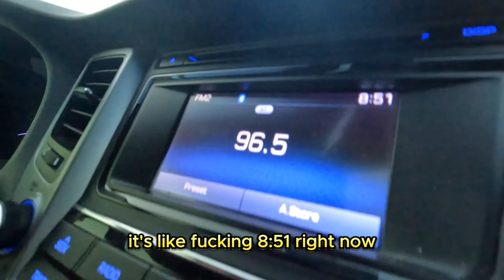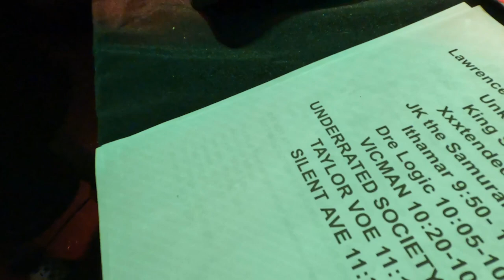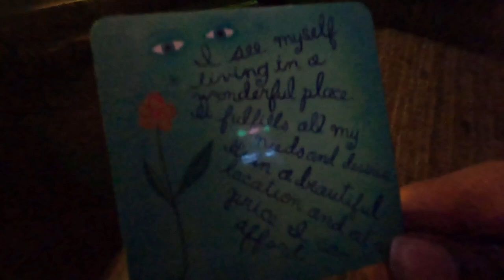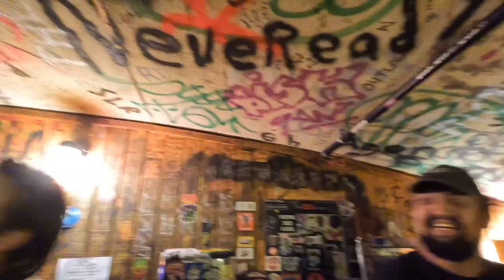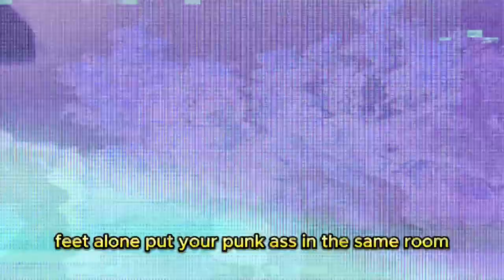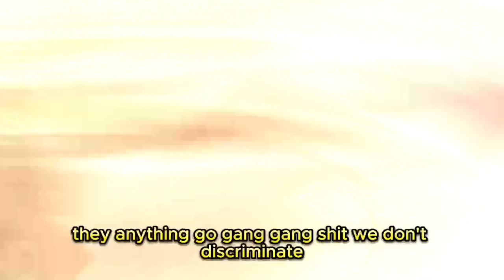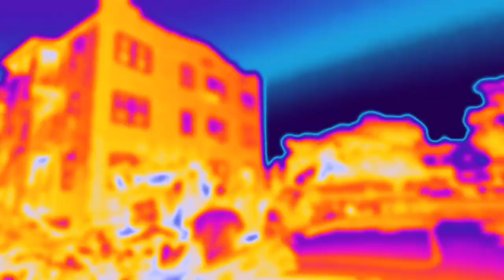VOEDOCs #44 -MY DAWG FROM ALASKA FLEW OUT TO MY SHOW **He didn't make it back**